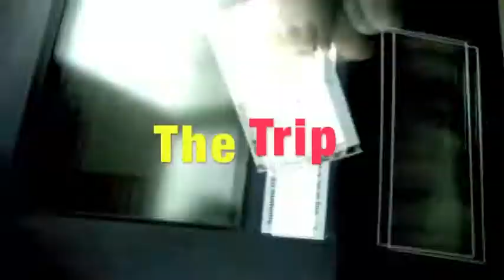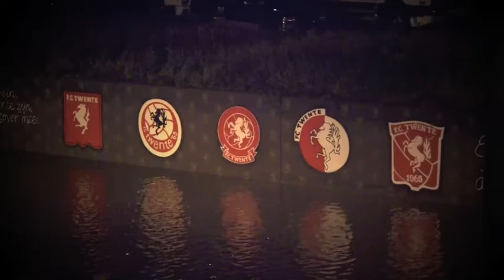FC Twente - Ajax 2010-2011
Competitiewedstrijd tussen FC Twente en Ajax. Einduitslag 2-2. Hulde aan de ULTRAS voor wederom een originele actie.